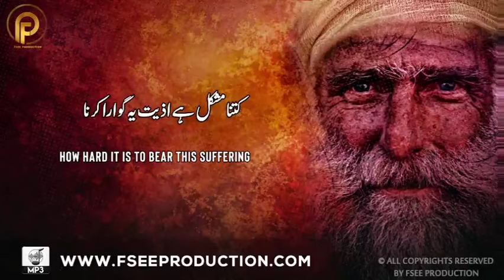best urdu gazal # Dil Se utre Hue ma guzara karna/sufi shayeri